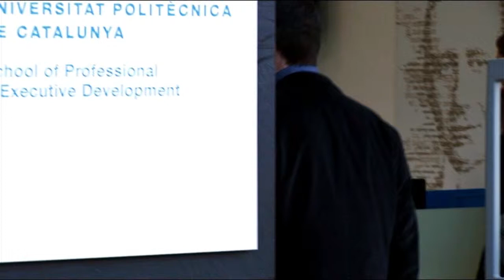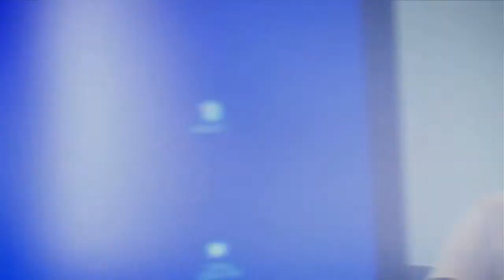Presentació de la UPC School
Video de presentació de la UPC School of Professional & Executive Development, el punt de trobada dels experts de l'entorn tecnològic que comparteixen inquietuds, experiències i un entorn comú i aposten pel valor del coneixement, la innovació i el networking.

L'objectiu de la UPC School és ajudar les persones en el seu desenvolupament i èxit professionals, tot creant xarxa entre els professionals i compartint coneixement.

La UPC School creu en el talent de les persones i la seva capacitat per innovar. Per això pren com a peces clau aquests dos conceptes: el talent i la innovació, que sumades al prestigi i l'excel·lència de la UPC, ajudaran a assolir l'èxit dels professionals de l'entorn tecnològic.

L'oferta formativa de la UPC School inclou programes adreçats a professionals que volen especialitzar-se o complementar la seva expertesa (professional programmes) i programes dissenyats per desenvolupar habilitats de gestió dirigits a futurs perfils directius (executive programmes).